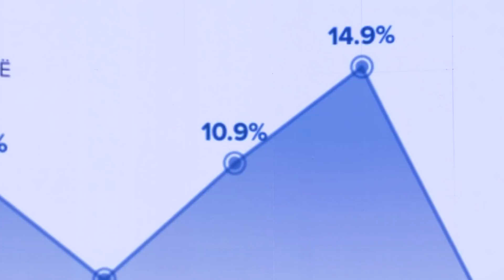Real Story - Damian Gjiknuri | Pj.2 - 7 Maj 2018 - Vizion Plus - Talk Show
Gjithmone kemi thene e duam Shqiperine si gjithe Europa, por se paku pas 27 vjetesh rruget duhet ti kishim si ajo, por nuk i kemi. Arsyet perse sot i diskutojme me Ministrin e Transporteve, Damian Gjiknuri.
Çdo te hene dhe te enjte, ora 21:00 nga Sokol Balla ne Vizion Plus